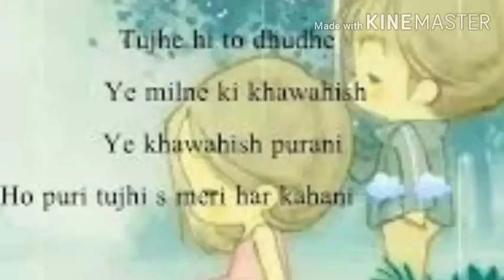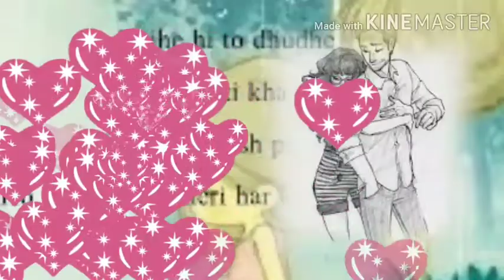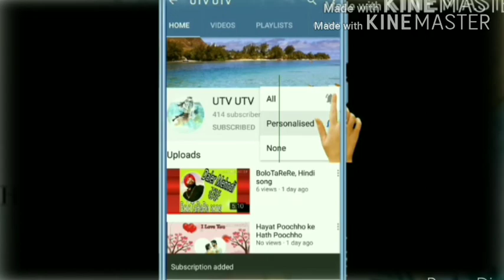Tu Aata Hai Seene Mein Jab Jab Saansein Bharti Hoon